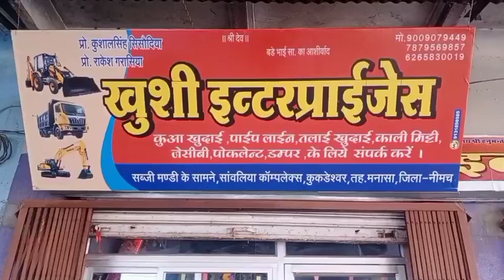24 वें तीर्थंकर श्रमक भगवान महावीर जयंती मनी घर पर#24th Tirthankar Shramak Bhagwan Mahavir Jayanti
24 वें तीर्थंकर श्रमक भगवान महावीर जयंती मनी घर पर#24th Tirthankar Shramak Bhagwan Mahavir Jayanti Mani at home
Hi Friends ...
 I am Gopaldas Bairagi (Youtuber)
 Welcome to MP 7 NEWS (Youtube & Web News Channel).  Today, the whole world is moving towards digitization in which India is also developing towards digital.  Keeping this in mind, we will provide you with Regional, National, International, Criminal, Social, Political, Religious, Career, Horoscope, Technical news through Central and State government through MP 7 NEWS Channel.  We are constantly dedicated in your service so that you can reach you instantly through your Android mobile.  You are requested to subscribe, like, share, bell icon to MP 7 NEWS (Youtube & Web News Channel) so that news based on all types of authenticity and truth can reach you instantly through notifications.  Provide your suggestions and guidance in the comment box.

 Your -
 Gopaldas Bairagi (Youtuber)

 (Youtube & Web News Channel)

Head Office - Kadi Khurd (Kukdeshwar), Teh. - Manasa, Dist. - Neemuch Madhya Pradesh (India) - 458116